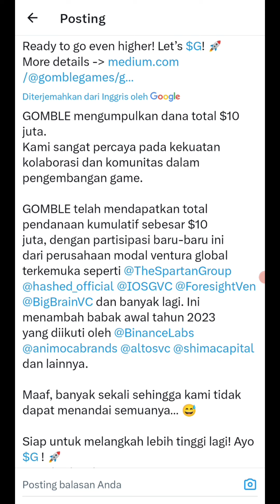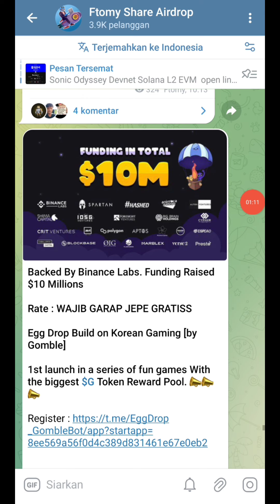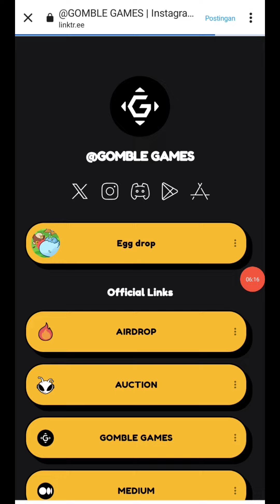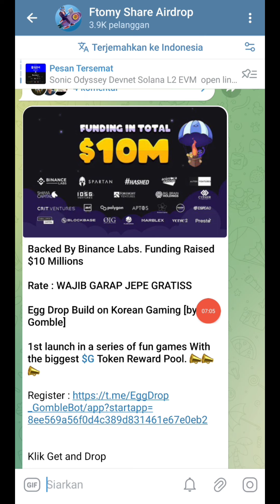Airdrop Terbaru 10 Juta Dollar GRATISS For All User Full Tutorial Garap Airdrop Egg Binancelabs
Airdrop Terbaru Funding 10 Juta Dollar GRATISS For All User Full Tutorial Garap Airdrop Egg Drop BinanceLabs

Egg Drop BINANCELAB $10M

Klik Drop terus Sampai muncul Menu

Tugasnya Tab Tab Kumpulkan Point Nanti Klik BINGO"  Kumpulkan Telur Yg Banyak

Klik Earn - Kerjakan Task Daily

TonOS Mining

Mining Instan WD Terbukti Landing

Mining OtomatiS Get 3 Crypto : TON , FLOKI ,TOS

TON MINIM WD : 0.4
FLOKI Minim WD : 40000

New Airdrop : Kuroro Ranch

 Reward : Pools $1,000,000 $KURO Prizepools All User

Complete all the task
Level Up your Pets
Connet New Wallet TON

DUCK ...
CEK REWARD ALOKASI ALL USER TELEGRAM

HashKey Airdrop
Pools Reward 10,000,000 $HSK

Klik Earn
Klik Menu Prize =
 Boost Task = Completed Mission

Ton Boost (Mining)
Reward Pools $20,000 Worth (TON,NOT,TONB)

Connet Wallet TON

Memeland INSTAN SWAP

Complete Task
Connect TON Wallet
Tap to Earn

Major Star From Telegram

Click Earn
Complete Task
Connect TON Wallet  via @wallet
Done

TABIZOO, Mini App dr TABI Blockchain. Funding $10 Juta.

Complete Task
Submit Metamask Address Yg Biasa Buat garap Testnet / Wallet metamask

Jangan Lupa Bosst dan Daily Cek in
Done

Klik WOW - LEST GO - CONTINUE - GET BALANCE

CATS AIRDROP ALL USER

REWARDS TERGANTUNG UMUR TELEGRAM KALIAN.

TOMARKET AIRDROP BITGET
Dibackup Bitget Wallet Potensi CAER JP GASKEN MUMPUNG EARLY

Klik Star - Claim Mining 1 Jam Sekali

Klik Play Now Mainkan Gamenya Kumpulkan Point Yg banyak

Bird TON Airdrop

Klik Logo Bendera Rusia - USA biar jadi bhs inggris

Click "Play"
Complete Daily Task
Complete Task di Menu Earn
Done

MONORIX 21 HARI LAGI LISTING BYBIT

Kerjakan Task Konnek Ton Wallet - TAB TAB

Singsing Mining
Potensi Caer

Backup Your Phrase
Claim Every 2 Hours
Done

MactChain Konfirm Listing

Lakukan Brigde / Swap Volume diatas $2000 modal bebas

TIME MINING

START OPEN APP KLIK MINING TIAP 4 JAM SEKALI...